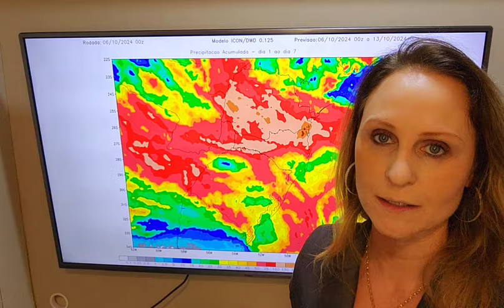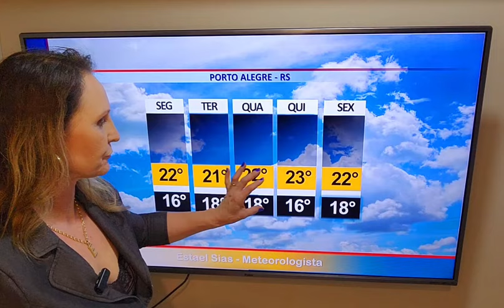07/10/2024 - Previsão do tempo para a semana | METSUL